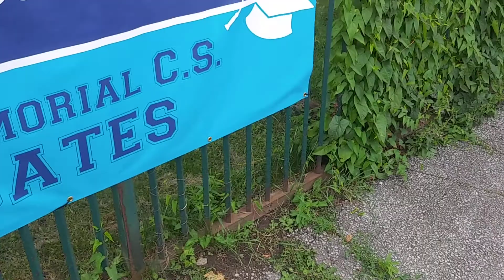DADDY MAJOR talk abt Marcia Campbell Gracie Toney mattahorn bounty donna tanisha soloney